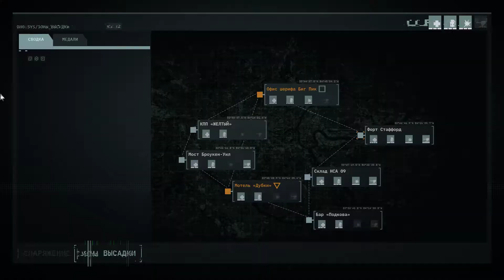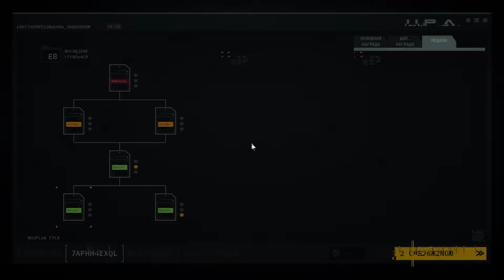Прохождение Corruption 2029 [Без Комментариев] Часть 16 — Перебежчик.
➋. Corruption 2029 :Прохождение — На [ПК • 60 FPS]
➌. Corruption 2029 :Прохождение — Без Комментариев
➍. Corruption 2029 :Прохождение — Full HD разрешении • 1080p